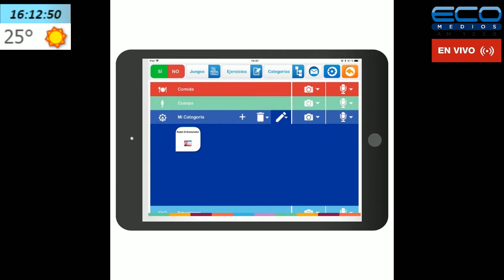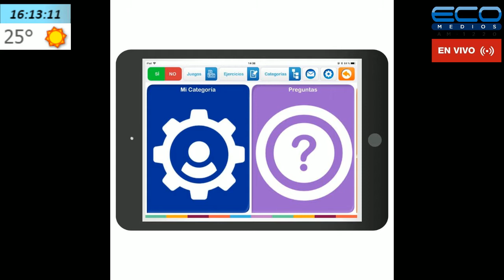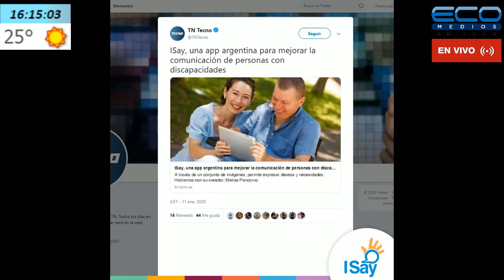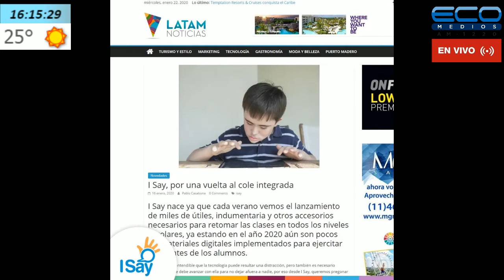GENERADORES TV con Juan Sosa Fernandez 11 02 2020